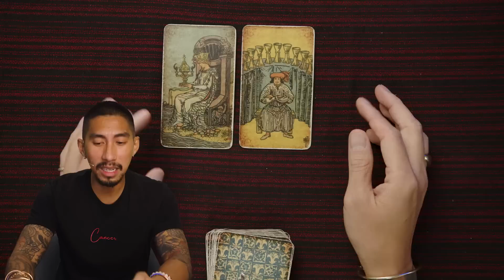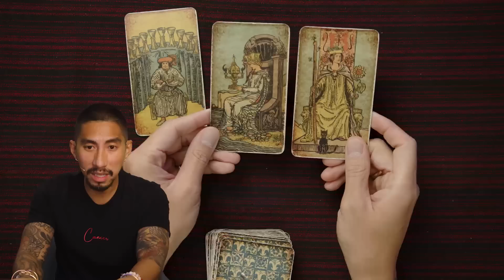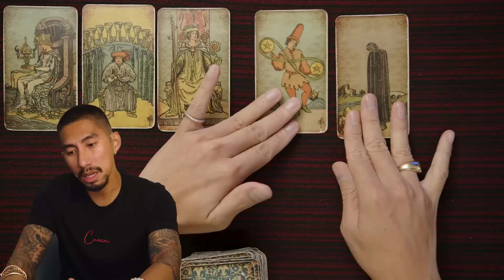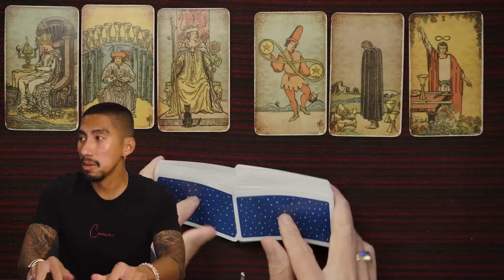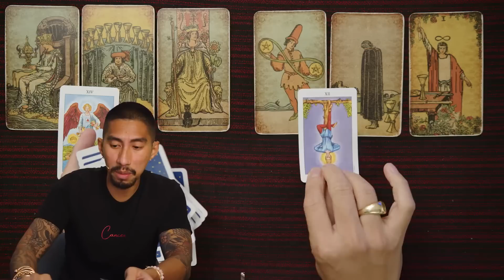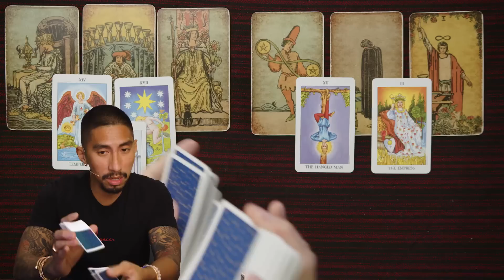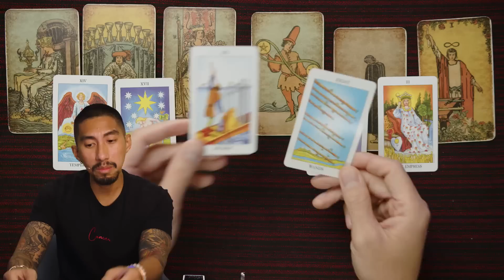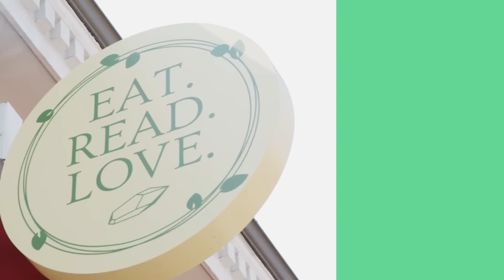Cancer♋️You Are Shining Bright They Are Seeing It They Want You Bad… September 19-24 Tarot Reading